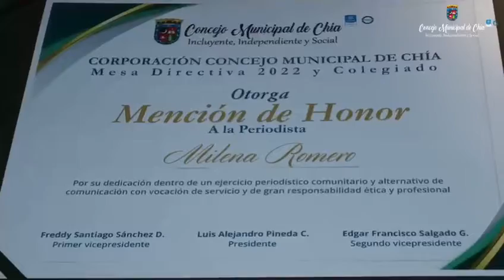CONCEJO MUNICIPAL DE CHÍA. RECONOCIMIENTO PERIODÍSTICO